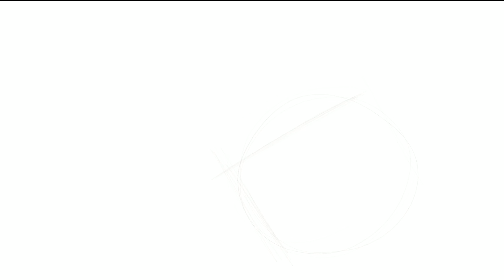14. Leather Simple Clutch Bag / 가죽 클러치백 / Leather craft PDF / 가죽공예 패턴 / ASMR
Leather Simple Clutch Bag / 가죽 클러치백 / ASMR / ENG_SUB /

안녕하세요 테니지레더입니다. 이번 작업은 베지터블가죽으로 가죽 심플 클러치 백을 만들보았습니다.
초보자들도 쉽게 만들 수 있는 기초 클러치 백입니다.

Hello, I'm Tennage Leather. This is a work that make Leather Simple Clutch Bag with Vegetable leather.

[ 무료 PDF 패턴 받는 방법 ]
1. 테니지레더 채널 ‘구독’과 ‘좋아요’ 누르기!
    - 메일에 영상 제목을 적어주세요
    - 댓글에 이메일 주소 적지 마세요

[ Materials (재료) ]
- Leather (가죽) - Vegetable leather (베지터블가죽) - buttero
- Thread (실)- VINIMO 33호 #5 (비니모 5호)
- Finishing (마감) - TOKONOLE (토코놀)

[ 꼭 읽어주세요 ]
: 댓글에 이메일 주소를 적지 마세요!
: 패턴은 허가 없이 무단 배포할 수 없습니다.
: 패턴은 상업적인 용도로 사용하실 수 없습니다.

[ How to get free PDF patterns ]
   Please make sure to write the video title
   Please do not leave your e-mail in comment.

[ NOTICE ]
:The Patterns cannot be distributed without permission.
:The patterns cannot be used commercially

[ 도구 ]
- - 크림슨 하이드 목타